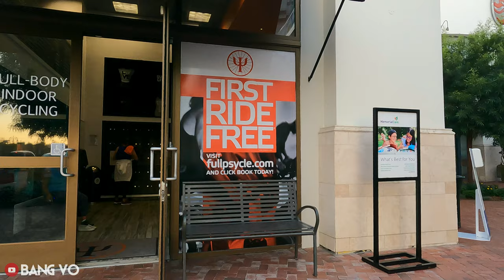Khu Phố Sằm Uất Ở Little Saigon | Cuộc Sống Mỹ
Mời các bạn cùng dạo phố và ngắm cảnh ở Bella Terra nha !!!